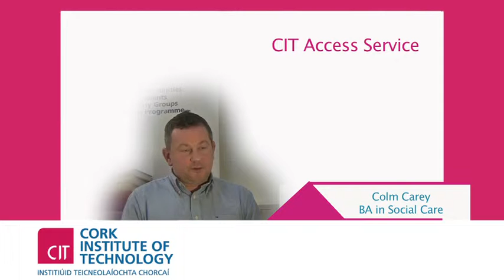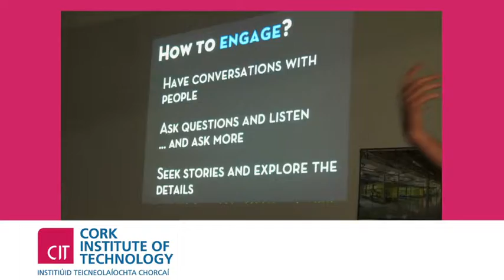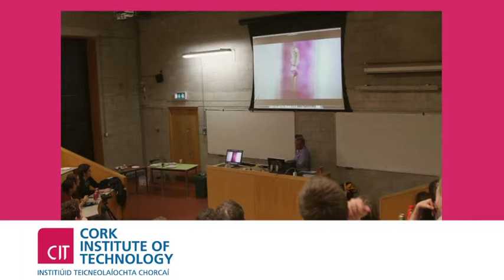Access office 2